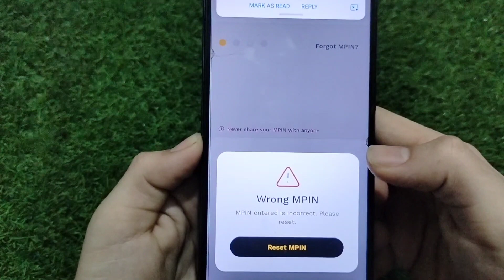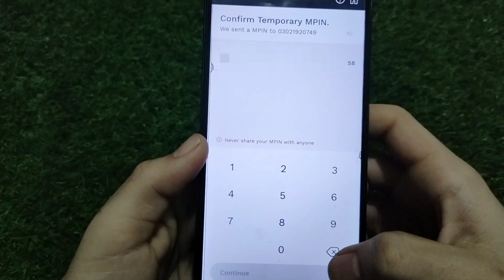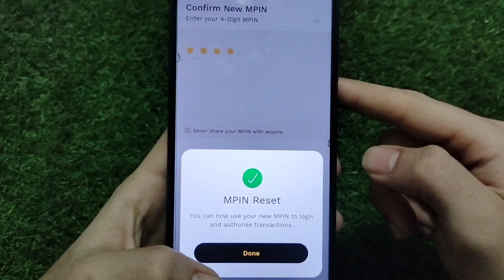Jazzcash Account Wrong MPIN Problem | Jazzcash Pin Locked Hogaya Ab Kya Kare jazzcash mpin wrong